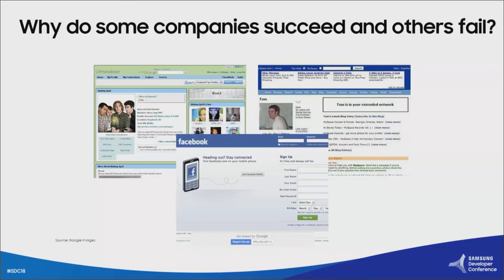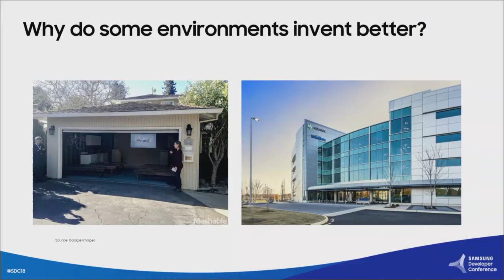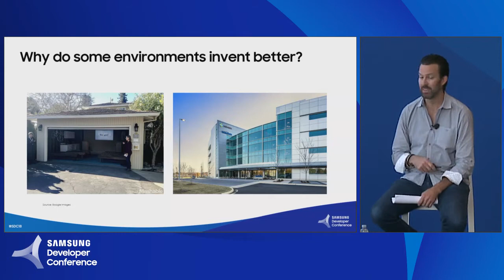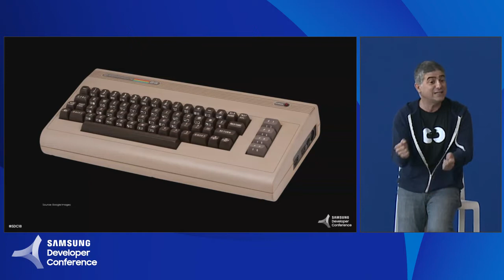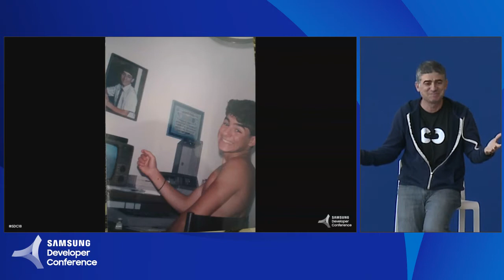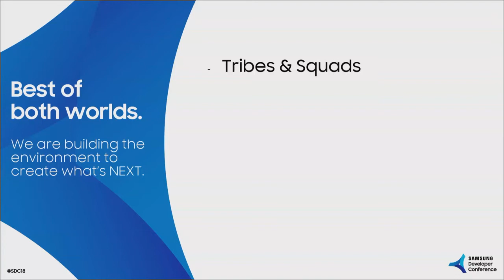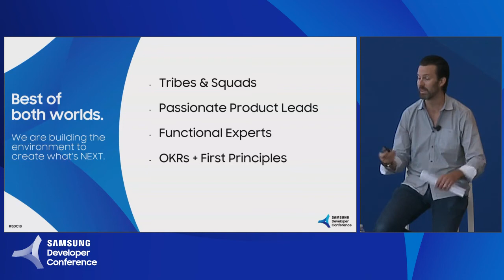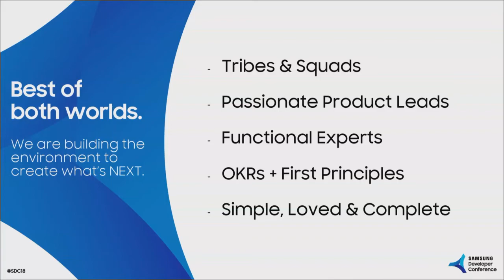Samsung NEXT: Bringing Experiences to Life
Speakers: Travis Bogard, Yosi Taguri
What's next in the world of technology is often driven by a shift in consumer behavior, a new enabling technology, a new platform reaching critical mass, a new interface becoming intuitive, or a new distribution channel being found—amplified by the convergence of many of these scenarios. This results in an opportunity for new products and services to capture large value streams that didn't exist before or were previously owned by seemingly impenetrable incumbents. At Samsung NEXT, we discover and back the founders, engineers, and builders who will help Samsung define the future of software and services for the world. Via corporate venture, product development, M&A and partnerships, we meet innovators wherever they are to build, grow, and scale their ideas.